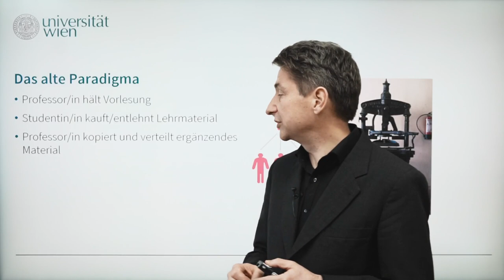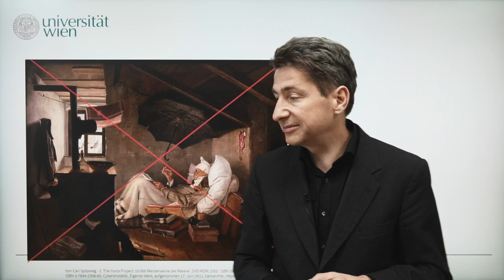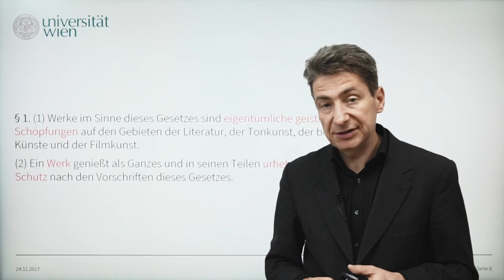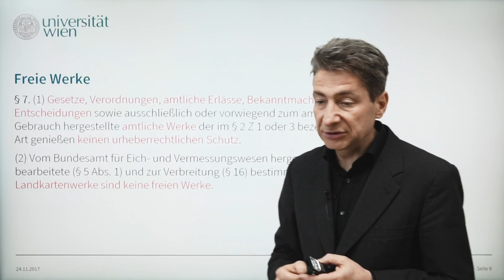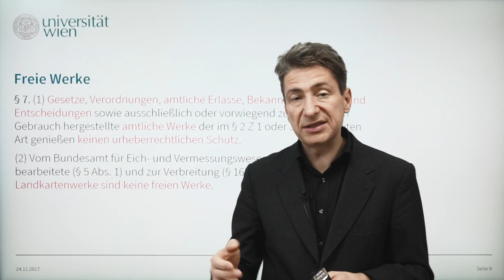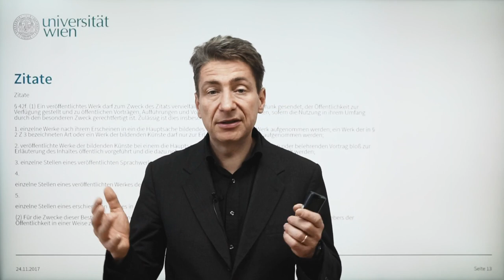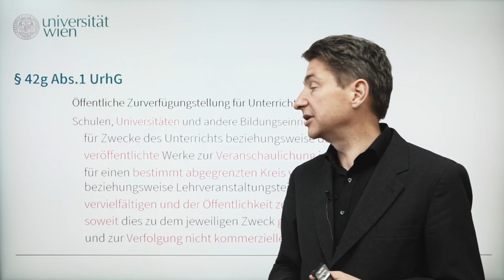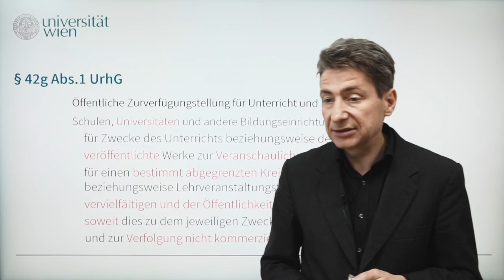Urheberrecht - Vorlesung von Univ.-Prof. Dr. Nikolaus Forgó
Im Rahmen der an der rechtswissenschaftlichen Fakultät der Universität Wien stattfindenden Lehrveranstaltung "Juristische Recherche" von Univ.-Prof. Dr. Nikolaus Forgó werden den Studierenden alle Vorlesungseinheiten als Video zur Verfügung gestellt, welche ebenso auf diesem Youtube-Kanal zugänglich gemacht werden.

In der vorliegenden Aufnahme referiert Univ.-Prof. Dr. Nikolaus Forgó zum Thema "Urheberrecht".

Drehzeitpunkt: 2018
Videoproduktion:
Center for Teaching and Learning (CTL), Studienservice und Lehrwesen, Universität Wien

Dieses Video wurde im Rahmen des Projektes Open Education Austria erstellt